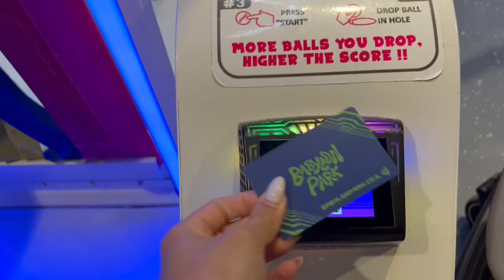24 שעות בתל אביב - איזה וולוג הכנו לכם!!🎉